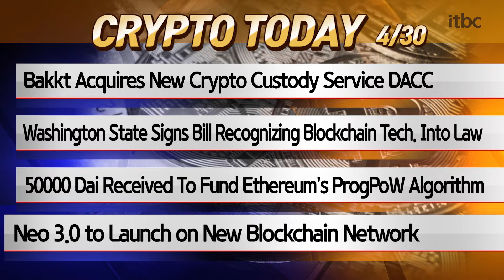[Crypto Today] 4/30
- Bakkt Acquires New Crypto Custody Service DACC
- Washington State Signs Bill Recognizing Blockchain Tech. Into Law
- 50000 Dai Received To Fund Ethereum's ProgPoW Algorithm
- Neo 3.0 to Launch on New Blockchain Network

- Bitcoin Permabull Tom Lee Expects BTC To Take New Highs In 2020
- Hackers Used Microsoft Email Accounts to Steal Users’ Crypto
- FedEx Executive Advocates for Industry Blockchain Standards
- Canadian Regulator Introduces New Rules for Crypto Mining